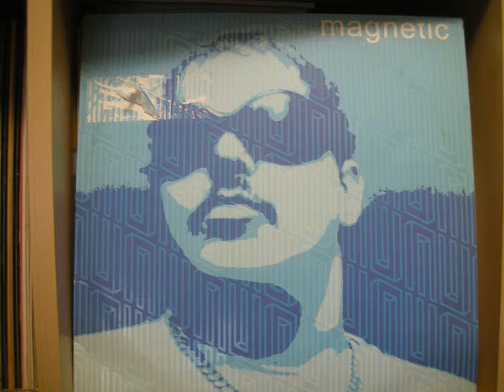Dj Sneak - pressure point